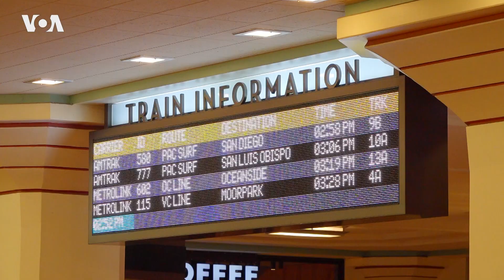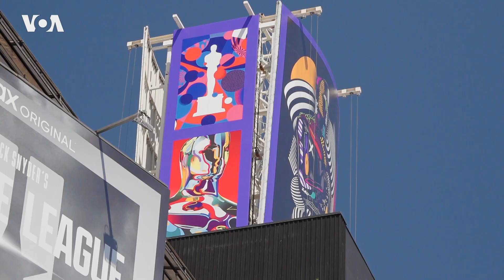Чемодан. Вокзал. «Оскар»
Церемония вручения «оскаров» пройдёт на вокзале в Лос-Анджелесе